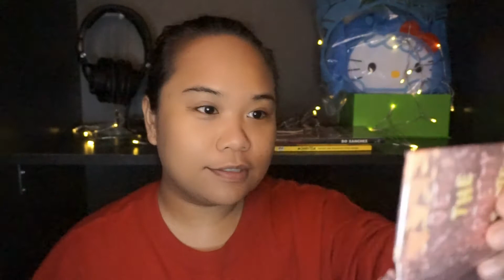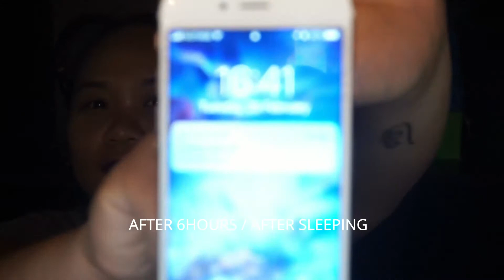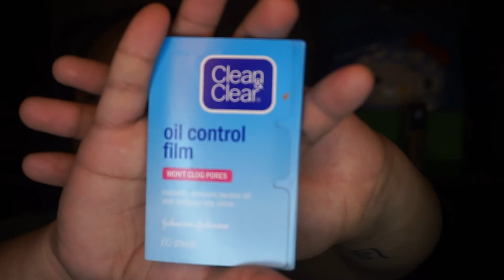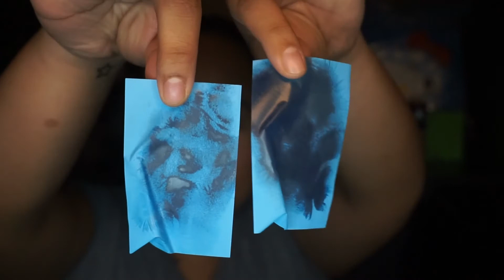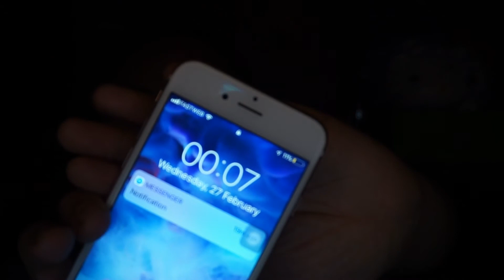LOREAL INFAILLIBLE 24HR FRESH WEAR REVIEW&FIRST IMPRESSION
HELLO GUYS! HERE IS MY VIDEO TESTING AND REVIEWING THE FAMOUS LOREAL INFAILLIBLE 24HR FRESH WEAR!!